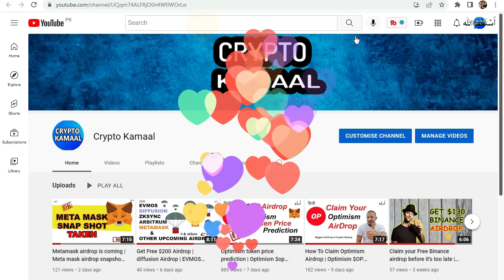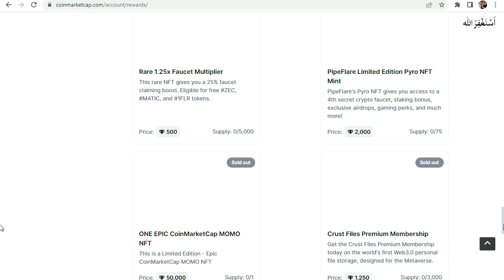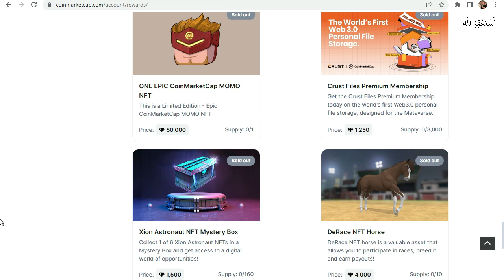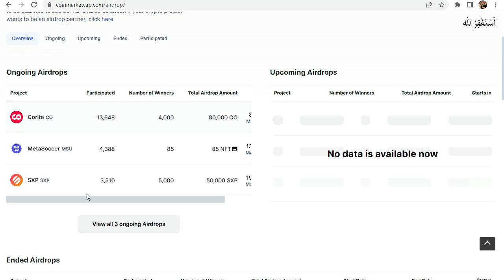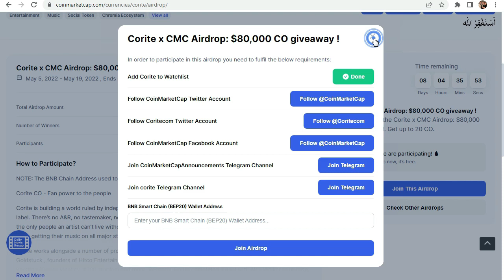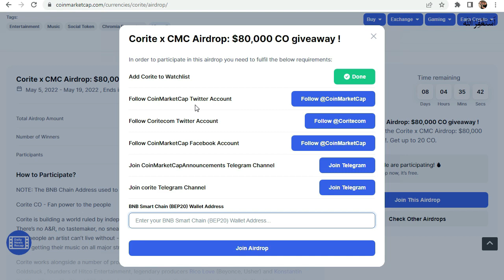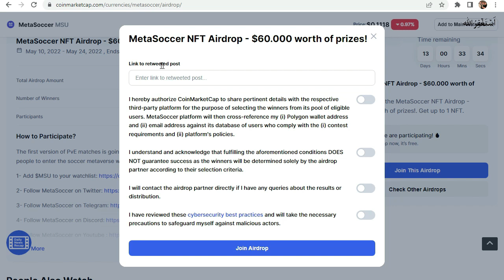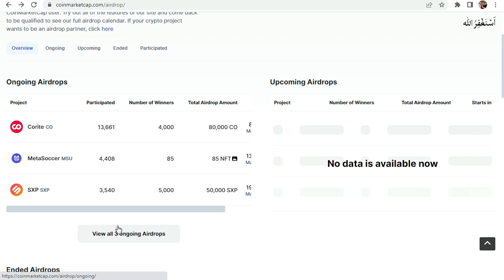Best crypto airdrops 2022 you can claim | CoinMarketCap Diamond Rewards And Airdrops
Hello, Guys in this video i will show you how you 27+ Crypto airdrops you can claim and coinmarketcap diamond rewards and airdrops will talk about cryptocurrency airdrops, best way to get airdrops airdrops in Hindi / airdrops in urdu and how to get airdrops.